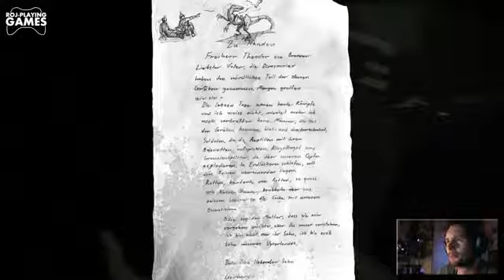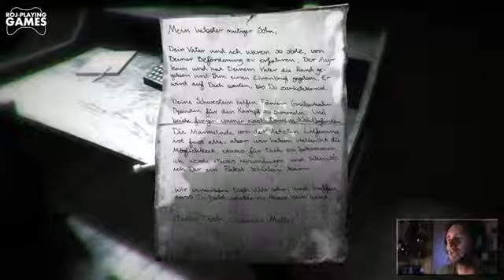Drabina Tivolta 1916 Der Unbekannte Krieg Horrorek We Wtorek